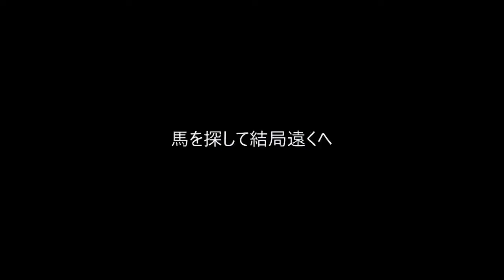【新いぐクラ】#22 馬探し！どこにいるんだー。【マイクラ】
ウエストランド井口のマインクラフト動画。

PCで統合版をやっています。

馬探し。
全然いない。
どこにいるんだ？
遠くにいてもなー。
連れて帰れるかなー。

ヒヒーン。

ウエストランド井口 (@westiguchi)